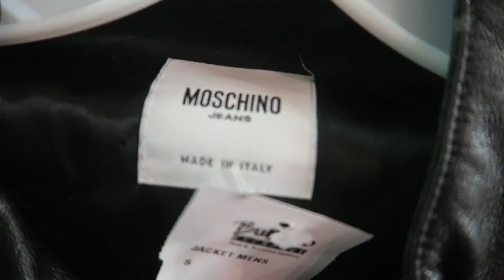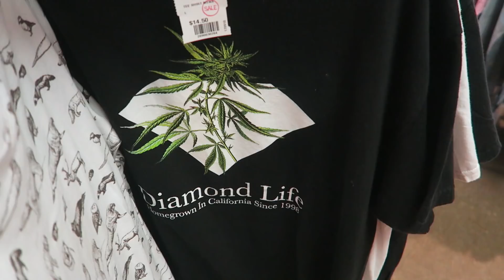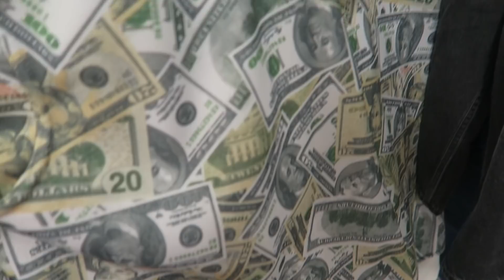$800 GUCCI SNEAKERS FOUND AT THRIFT STORE!?!